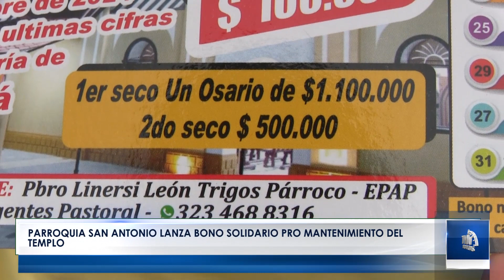Parroquia San Antonio lanza bono solidario pro mantenimiento del templo